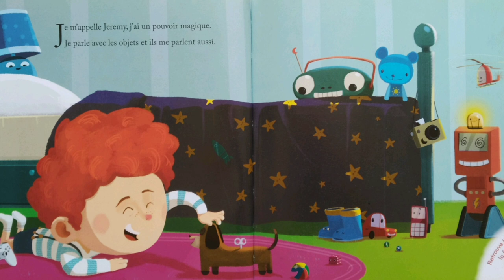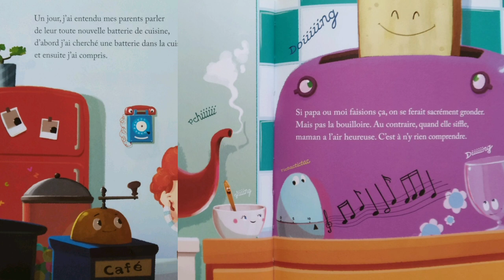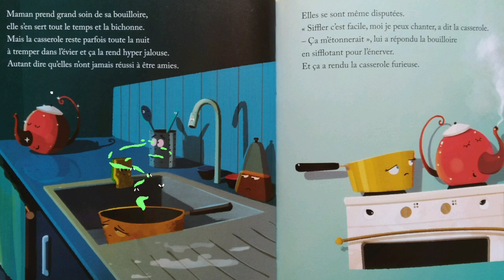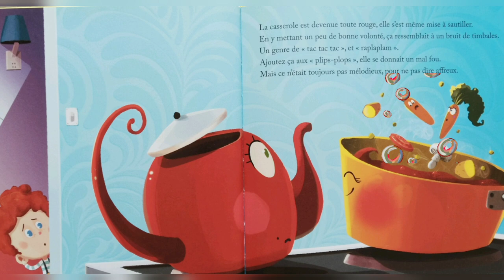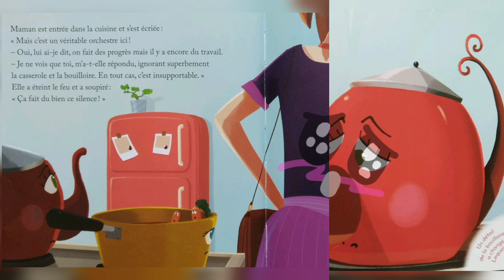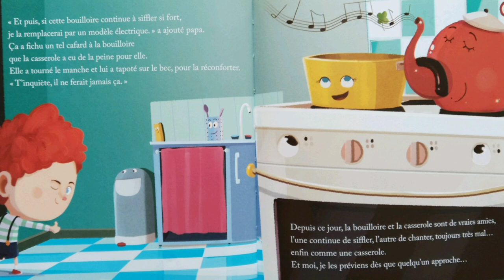Chanter comme une casserole, Lecture animée, Livre McDo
Pour t'aider à comprendre ce que signifie l'expression "Chanter comme une casserole", découvre l'histoire de cette casserole qui avait très envie de faire une aussi jolie musique que sa camarade la bouilloire qui sifflait...

Auteur : Marc Levy
Illustrateur : Florent Bégu
Édition : HACHETTE JEUNESSE (Exclusivité Mc Donald)
Collection : "c'est comme ça !"

Musiques libres de droits:
Intro : Moderne burlesque by Mrkey youtube audiolibrary

La réconciliation : Elegy by Asher Fulero, Youtube audiolibrary

Final : Splashing around by The Green Orbs, youtube audiolibrary

LivreMcDo # StellasBox